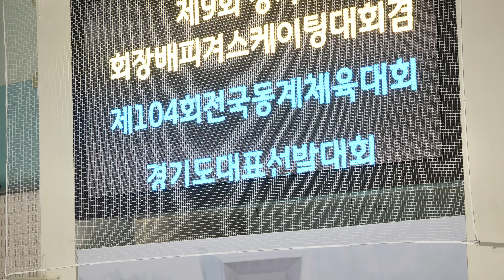최연우 Yeonwoo CHOI (Yeon-woo)ㅣD조 여초부 FS-09ㅣ2022-12-27 경기도회장배 및 동계체육대회 예선 1일차ㅣ위례푸른초등학교 4학년ㅣ1급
제9회 경기도회장배 피겨스케이팅 대회 겸 제104회 전국동계체육대회 피겨 경기도대표 선발대회 | 1일차 |
(Sep 27. 2022) Gyeonggi-do Skating Union President's Cup Figure Skaitng 2022 & 104th (Korea) National Winter Sports Festival - Figure Skating 2023. Gyeonggi-do Qualifire | Day1 |

남일반, 남자 일반
부 = Men Adult

연맹 공지 2. 경기 일정 및 명단 | Day 1. Time Schedule, Starting Order

연맹 공지 3. 1일차 프로토콜. 2일차 경기순서 | Day 1. Judges Scores (Protocol) | Day 2. Starting Order